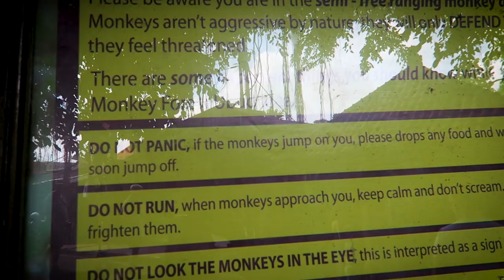We thought these monkeys were cute, but then... 🙉 | HONEYMOON IN BALI day 2 & 3 | NIRL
We went to Monkey Forest and got jumped on by monkeys! It was terrifying. Cool to watch from afar though...

TODAY ON NIRL: It's my birthday (21 finally!), we drone the sunrise, checkout Monkey Forest, and venture to Tibumana waterfall. Oh, and have a sick ass birthday dinner.

WRITE TO ME:
Nikki Limo
11271 Ventura Blvd. #159